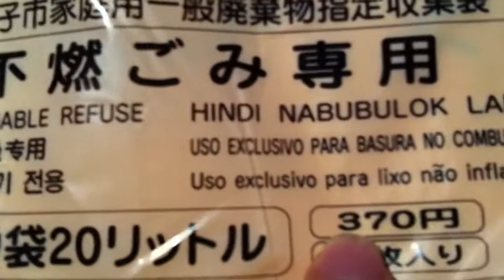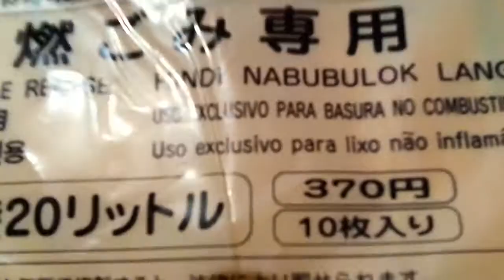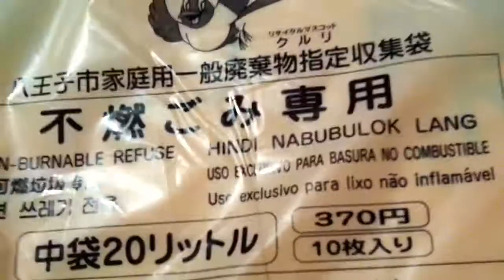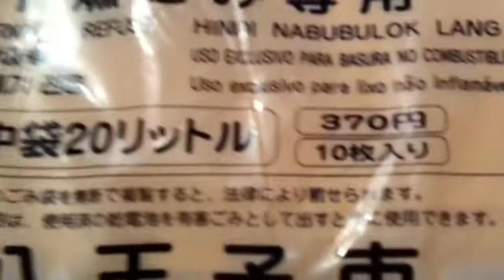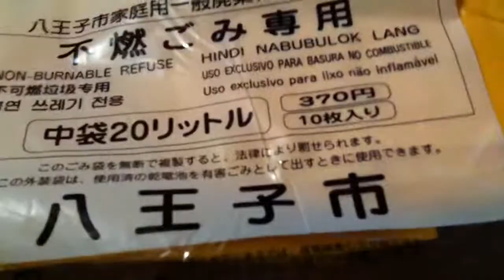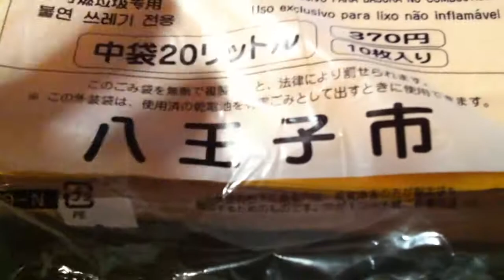Paying for Garbage in Japan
HAHAHA! The title of this video is too much for the topic. lol
It's about garbage disposal in Japan (Hachiouji, my city). You just can't throw it away! You need to buy bags you put your garbage to dispose them. Hachiouji has two types of those bags: for unburnable and burnable things. You can buy those bags at convenience stores, supermarkets, department stores, and any stores that sell them.
The bag for unburnable is yellow. The other is light-blue. We have several sizes for each type. (I'm not sure which sizes they have.) Unburnable garbage: plastic  such as package of ice candy bars, CD/DVD, and little pieces of metals such as staple. The idea is, basically ANY PLASTIC, anything that you think won't burn and that will harm environment. Burnable garbage: paper (which you can't/don't recycle), and anything that you think is burnable and that seems not harmful for environment.
Also, we also have a recycle system, which you don't need to pay. We can recycle glass bottles, cans, plastic bottles, paper (e.g. paper-made boxes of snacks, ad papers), and newspapers. (I think there are a little more) You just gather those and put them out when functionaries come on certain days of the week/month.